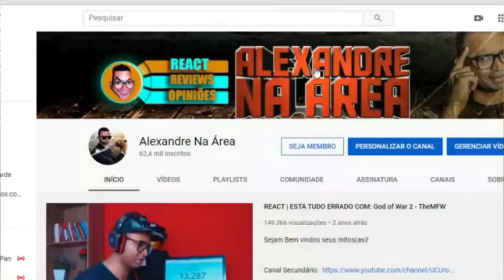Sim... Naruto voltou a ser DUBLADO na Netflix! 🥵 - Vício Nerd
Configurações do meu PC:

Processador: fx 8320e
Mobo: Ga970 USB3
GPU: gtx 750 ti 2gb gddr5